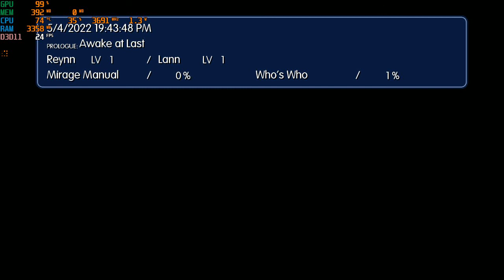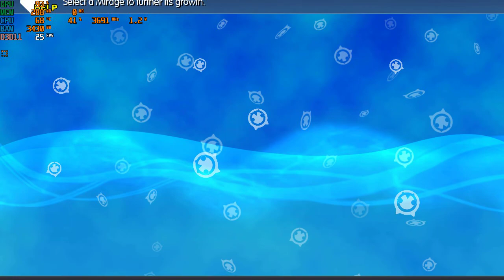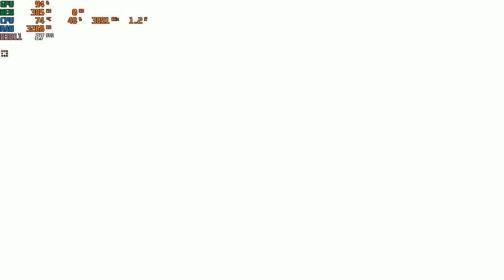World of Final Fantasy® : Maxima | I3 4170 | Intel HD Graphics 4400 | 8GB RAM | 1280x720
Graphics setting :
- Display Mode : Windowed
- Resolution : 1280x720
- Shadow Resolution : 256
- Post-Processing : Disabled
CPU: Intel® Core™ i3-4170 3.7GHz 2 Cores 4 Threads
MAINBOARD : AFOX IH81-MA2 - V3 & V4 SK 1150
RAM: Kingston 8gb ( 2x4gb ) DDR3 1600MHz
GPU: Intel(R) HD Graphics 4400 112MB VRAM
HARD DRIVE : HDD Seagate Barracuda 500GB - 7200rpm